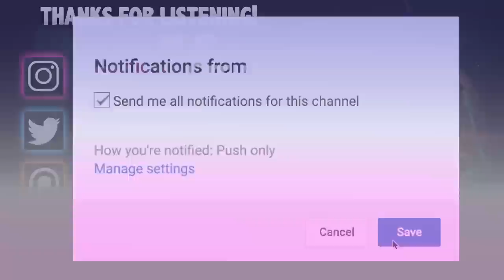A GAMER GIRL'S HORROR | 9 True Scary Subscriber Stories (Vol. 77)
A GAMER GIRL'S HORROR | 9 True Scary Subscriber Stories (Vol. 77) includes true scary encounters submitted by subscribers just like yourself!

PODCAST! ►

🕓 TIME STAMPS:
Story 1►0:00 -- u/Known-Purpose-5441
Story 2►9:15 -- u/poe_tic_justice
Story 3►12:15 -- u/Throwawayurtrash28
Story 4►23:31 -- u/GarlicAndCheese
Story 5►31:42 -- u/KoiButterfly
Story 6►34:23 -- u/GingerMuskRat
Story 7►38:28 -- u/dim_chris13
Story 8►42:28 -- u/notdaggers351
Story 9►45:03 -- Swamp Dweller (Narrator)